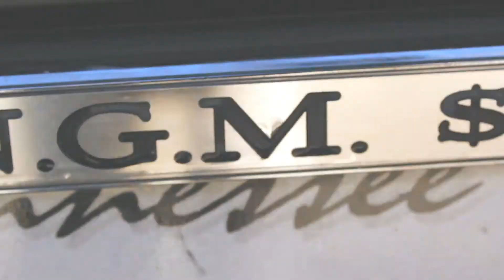B Jonez - Like Me (prod by 10AC Jones) OFFICIAL VI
NGM Entertainment presents the visual for "Like Me" produced by 10AC Jones, and performed by B.Jonez. The artist releases a video as he gears up for his upcoming project.